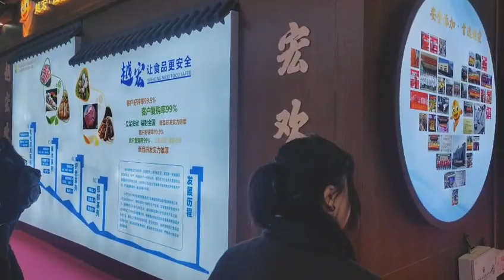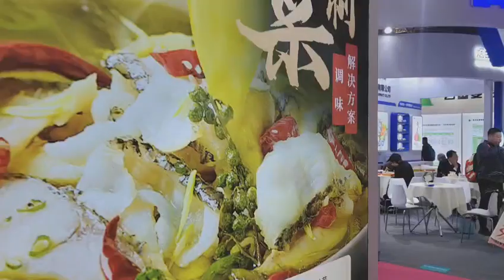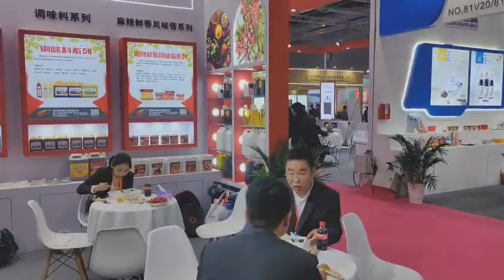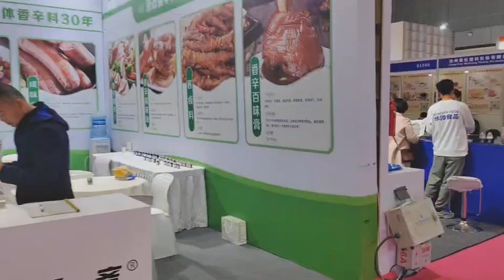Foodies' Paradise on FIC China 2024 (HALL 8.1)